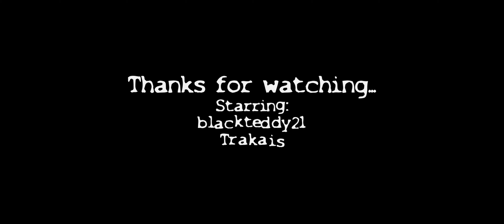#13 - WARZONE - piff... paff... win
WARZONE - piff... paff... win